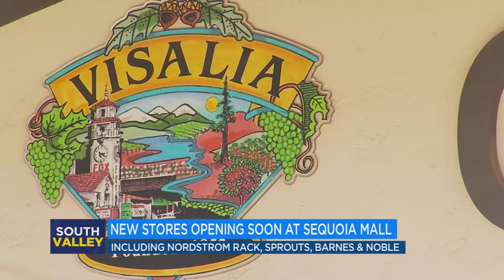Sprouts, Nordstrom Rack and Barnes & Noble to open soon in Visalia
Grocery shopping, deals on clothing, and a place to read and buy books: that's what Visalia locals can look forward to in the coming months.